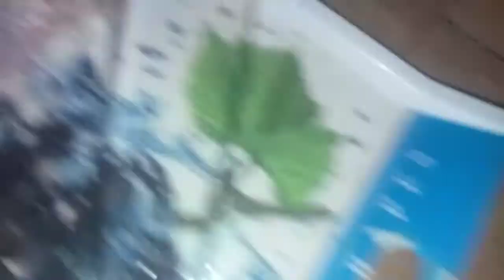AJ HUM NE banai do qism ki paper chat//dadi poti family routine vlog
my youtube family aj hum ne banai do qism ki paper chat

dadi poti family routine vlog